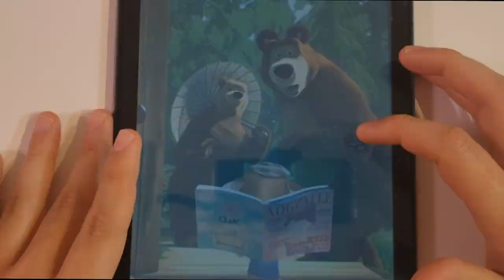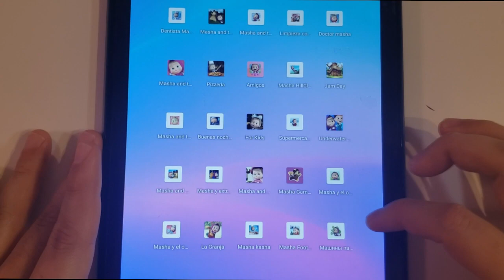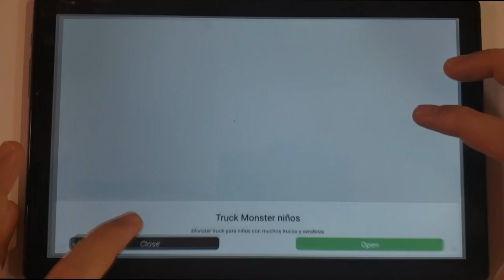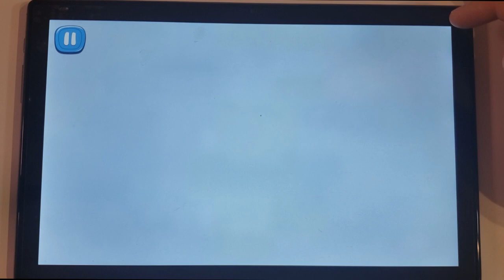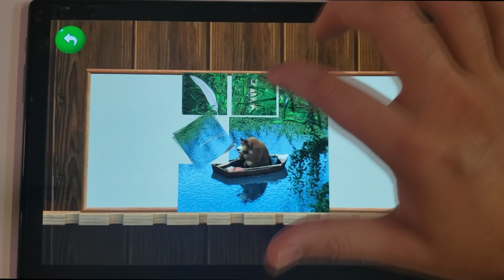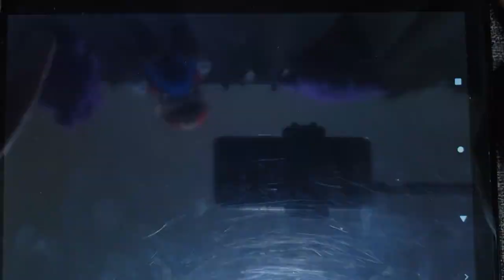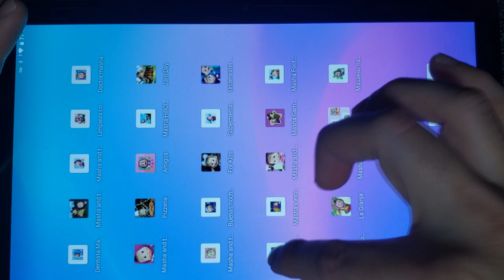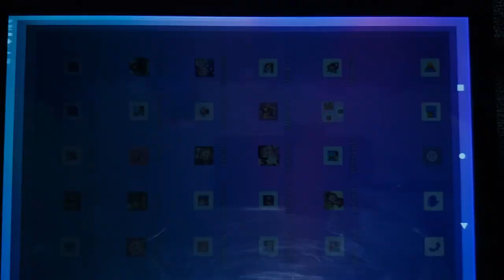Probé 4 Juegos nuevos de Masha y el Oso ! Masha Doctor , Masha Kasha